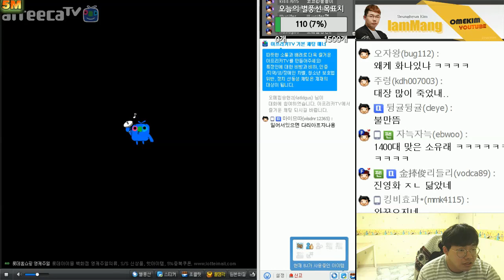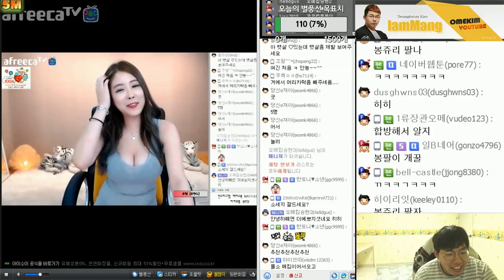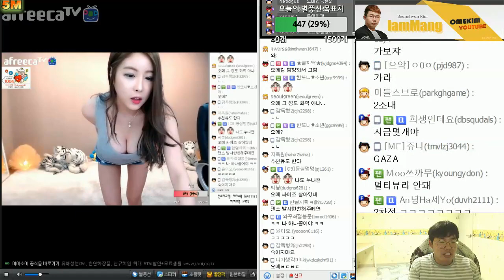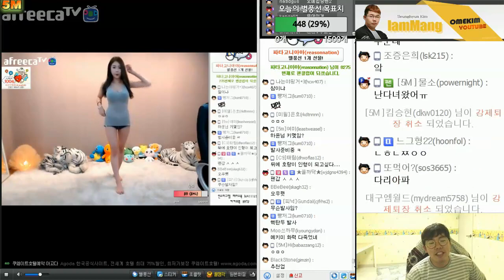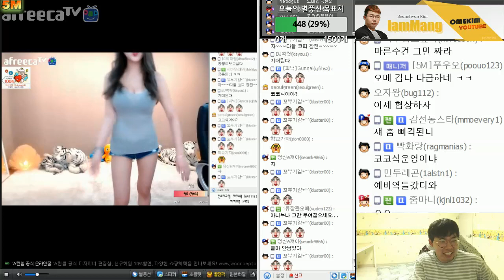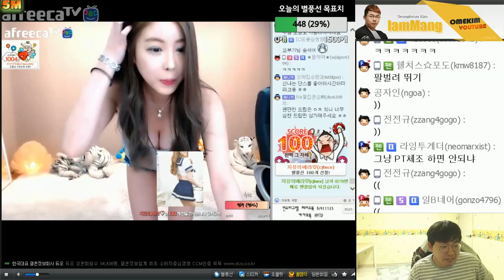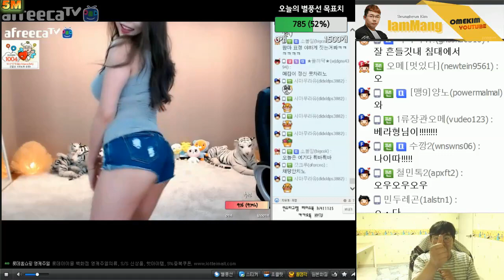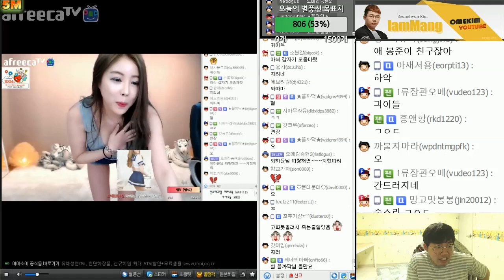[4월7일] 여캠보자 - 봉준이 친구 송하윤님 탐방 / 우린 모두 넋을 놓고 같은 곳을 바라만 보았다